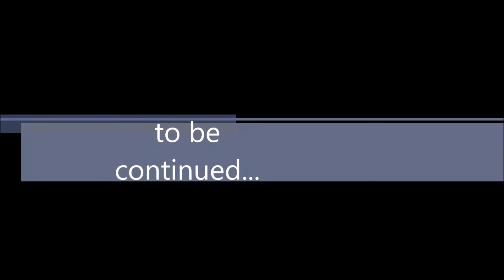World of Warcraft 😰 😱 O FIM DA JORNADA 😰 😱-HD